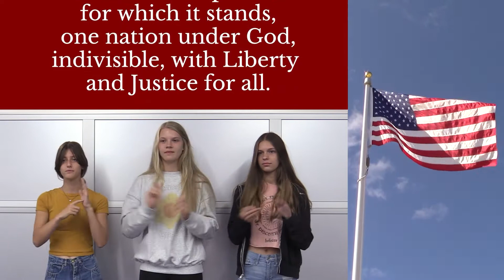2021 Pledge Video 4